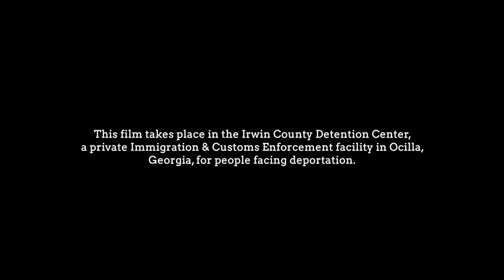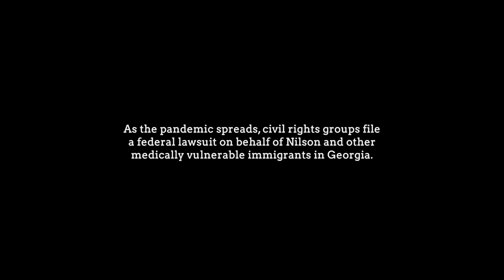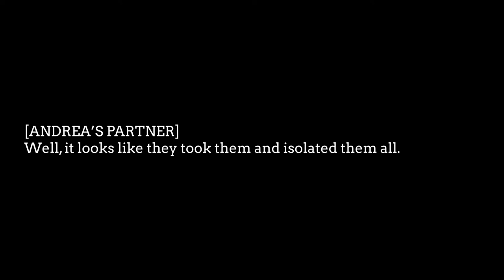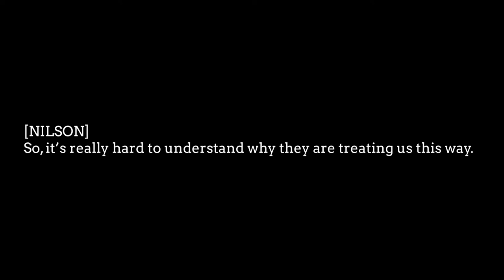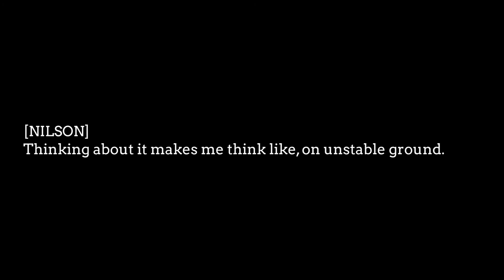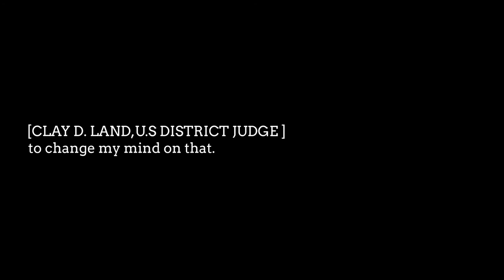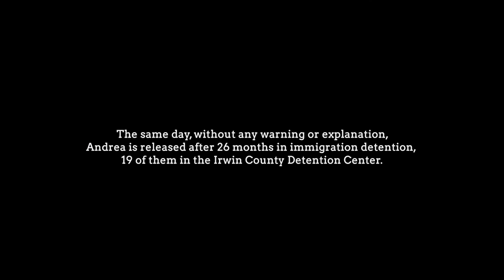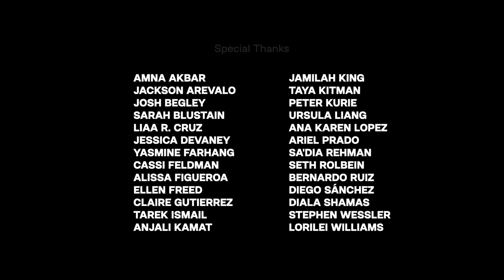Field of Vision - The Facility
Detained inside an infamous American detention center as the pandemic spreads, a group of immigrants organize in protest to demand protection and their release. Separated from their families, and fearing for their lives, they take bold action. But officials who run the detention center are intent on keeping these men and women silent, and keeping them locked up.

Filmed using the cameras attached to tablets installed inside the detention center cell-blocks, the film is a unique, real-time chronicle of a life in an immigration detention facility, and of a struggle for freedom and accountability.

Directed by Seth Freed Wessler